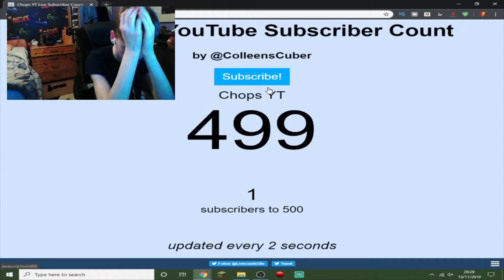500 SUBS BOIZ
XBOX GAMERTAG - MrChopsYT